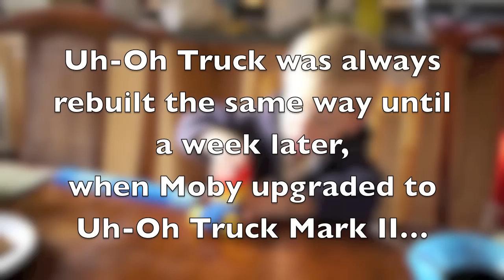2011-10-30 Uh-Oh Truck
Moby built the Oh-Oh Truck. Again. And Again. And again and again and again. And then it changed.